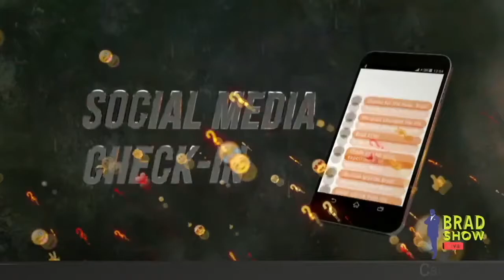Can I File For VAWA If I Have Abusive Parents? | Immigration Law Advice 2021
You may qualify for VAWA if your are a child of abusive citizens or lawful permanent residents and if you file before turning 25-years-old.

(00:00) Can I file for VAWA if I’m 25-years-old and have abusive parents?

(00:28) If I'm living in the USA but I came here illegally, can my children who are US citizens sponsor me?

(00:41) Should I file a provisional waiver?

(00:51) If a parent sponsors their adult unmarried children, how long will it take for them to get a green card interview?

(01:03) Will I have a problem at the embassy if my documents have my last name before the first name and other documents have my first name before the last?

(01:20) How can I make a correction to my DS-260 application?

(01:37) Does my unemployment money count as regular income if I'm the petitioner?

(02:10) Can I file for reinstatement?

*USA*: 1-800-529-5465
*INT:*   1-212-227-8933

VISIT
Law Offices of Spar Bernstein
225 Broadway, 5th FL
New York, New York 10007